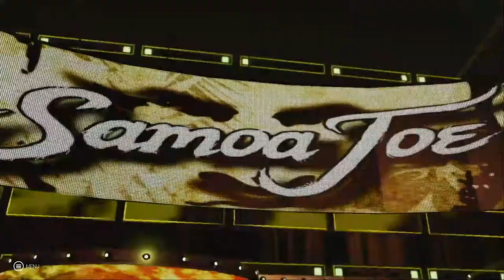Huge main event for the IC title!! Universe mode episode 7!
Ladies and gentlemen, My name is Shadow Hunter and today I present to you episode 7 of universe mode where today we have an epic Intercontinental championship main event.

We also Have The Tribal chief Roman Reigns confronting The number one contender Drew mcintyre about there match at money in the bank.

But that is not all as we also Have The match of the night, Samoa Joe VS Randy Orton.

Thanks to all of you that joined me last night on the chase, to find out who won click the link above this text right here.